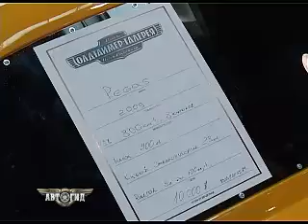Pegas_Candy_Car.mp4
Видео новой тачки.